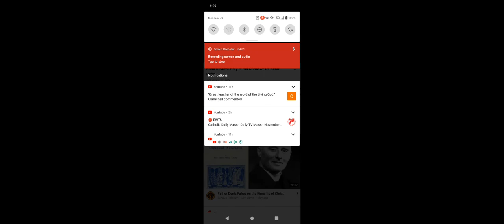before Jesus ✝️ Rent The Veil ✝️: complete video in description